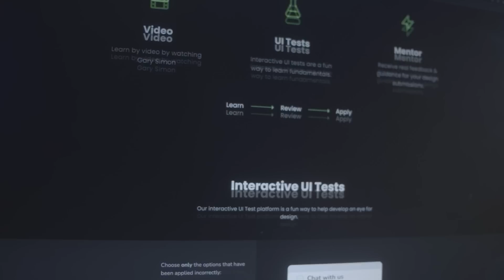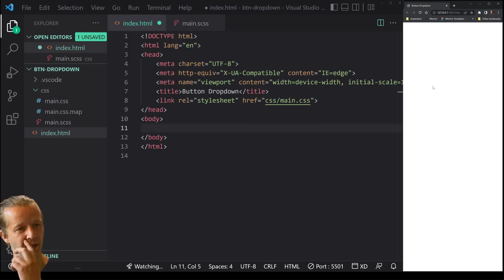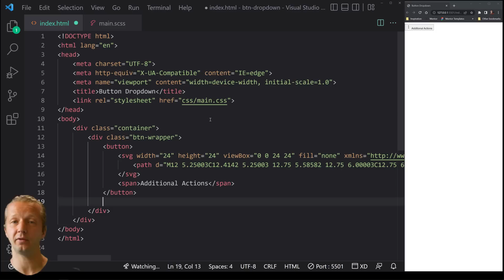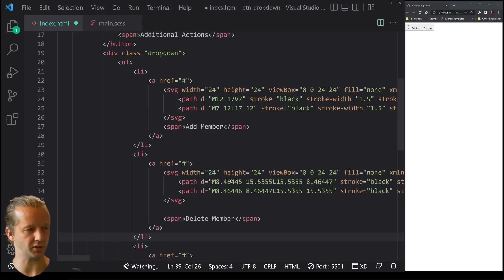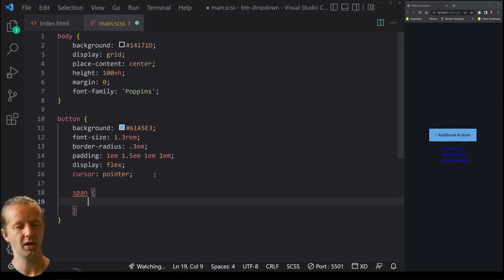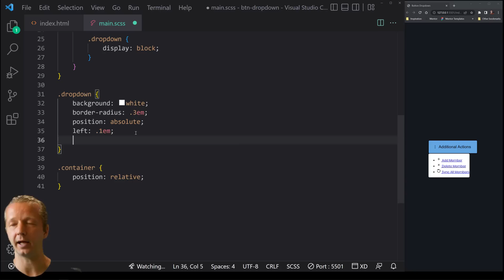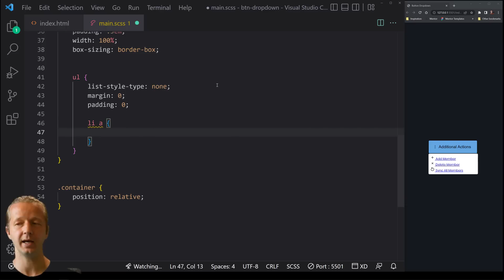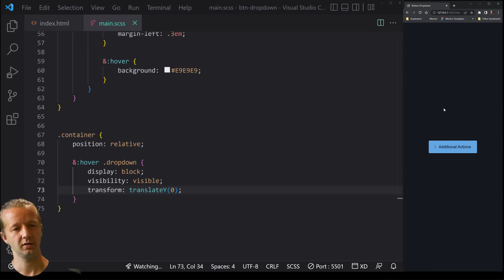Coding a Button Dropdown Menu - Pure HTML & CSS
-- Today, we're going to take the button dropdown that we designed in Figma in the previous tutorial (linked below), and make it a working reality in the browser with HTML and CSS only.

0:00 - Introduction
0:44 - Learn UI/UX Today
1:29 - Preview in Figma
2:23 - Project Setup
3:20 - Writing the HTML
7:18 - Writing the CSS
17:17 - Final Thoughts